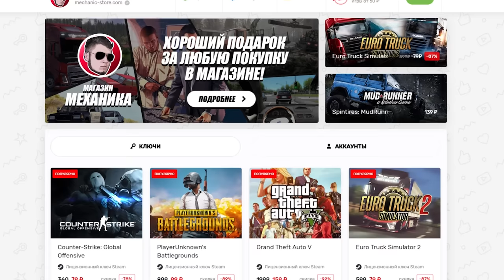ЕДУ В МОСКВУ - EURO TRUCK SIMULATOR 2 + РУЛЬ (ETS 2 МОДЫ)